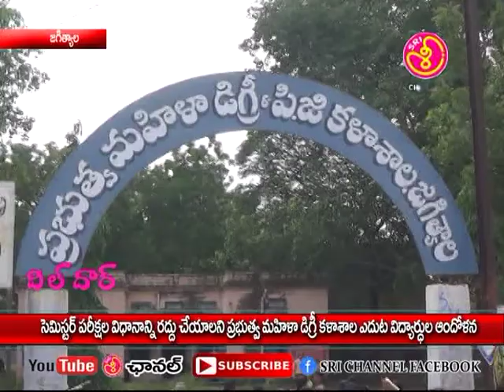Sri channel Jagtial 02 08 18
సెమిస్టర్  పరీక్షా ల విధాన్ని రద్దు చేయాలనీ మహిళా డిగ్రీ కళాశాల ముందు విద్యార్థుల ఆందోళన